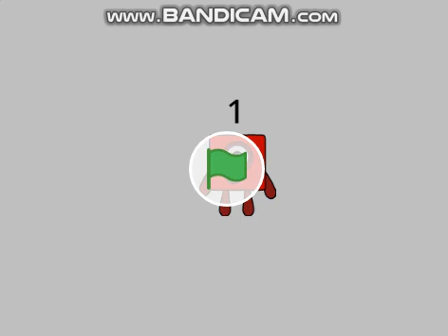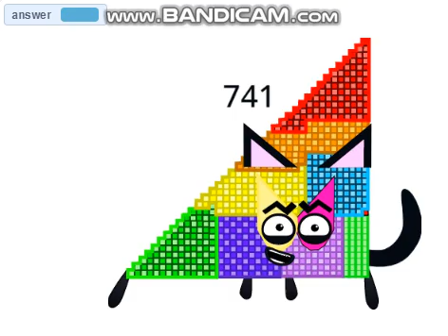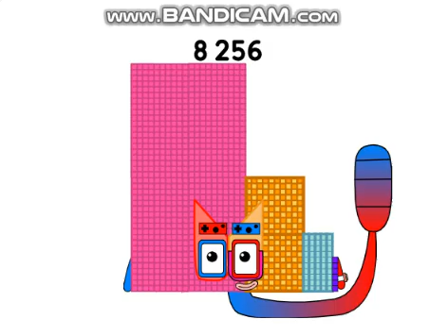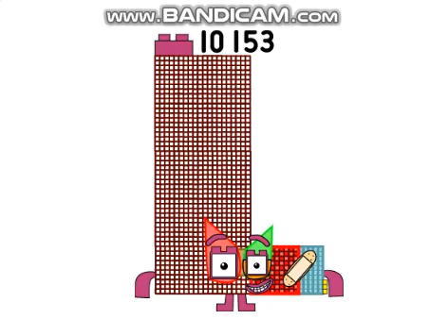Numberblocks The Amazing Step Squads 1 to 20,100